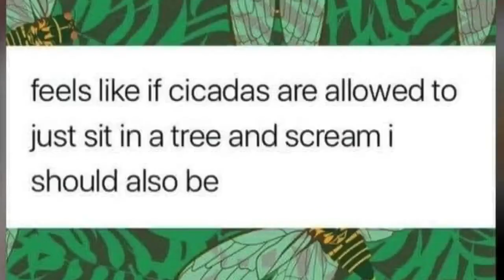Cicadas & GRWM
Get ready with me while I talk about cicadas! My friend Emily G. in Kansas suggested Cicadas.

Makeup:
- The Body Shop Vitamin C Skin Boost Instant Smoother
- Maybelline FitMe! Concealer in Fair
- Coty Airspun Loose Face Powder in Classic Formula
- Jaclyn Hill X Morphe
- Maybelline City Bronzer & Contour powder in 200
- ColourPop Blush
- Wet n Wild Megaglo Highlighting Powder in Precious Petals
- Revlon ColorStay Brow Pencil in Dark Brown